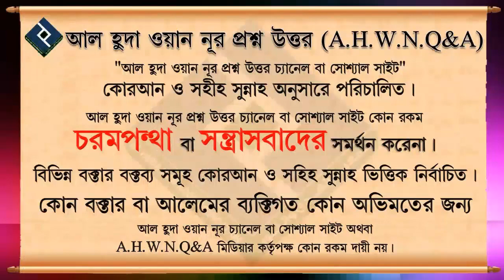তাসবীহ দানা ব্যবহার করা কি বিদআত ᴴᴰ┇শায়খ মনিরুল ইসলাম আল ফাইজী